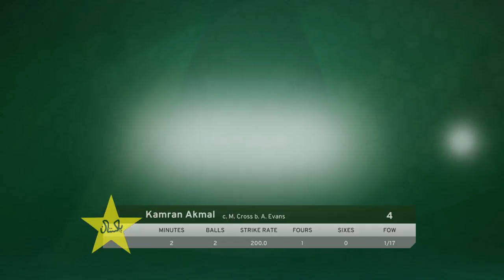Scotland vs Pakistan, 2nd T20I Match, Edinburgh, 13th JUN 2018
Welcome to the new Don Bradman Cricket 17! I've chosen to be a fast bowling all-rounder so I can smoke some poles and blast a few quick runs down the order. All of this is highly unlikely to happen but we will give it a red hot nudge. So grab a few bevvies and get